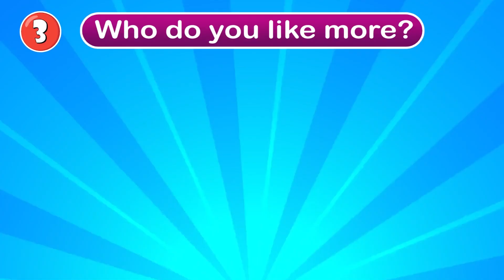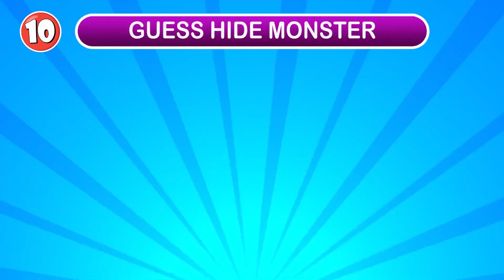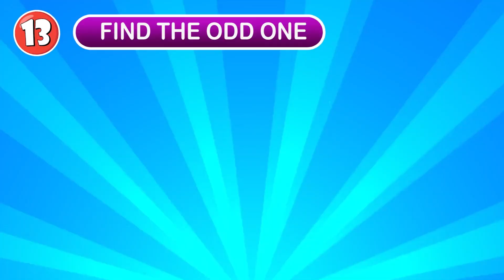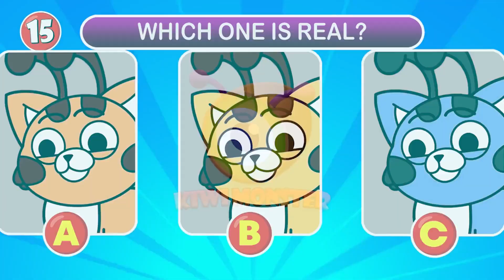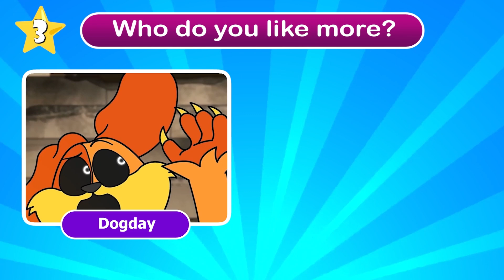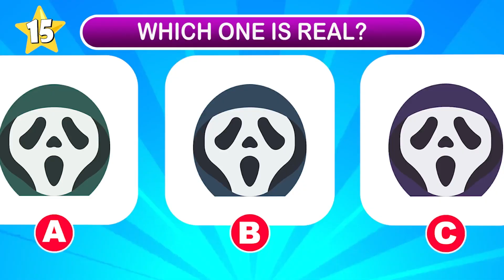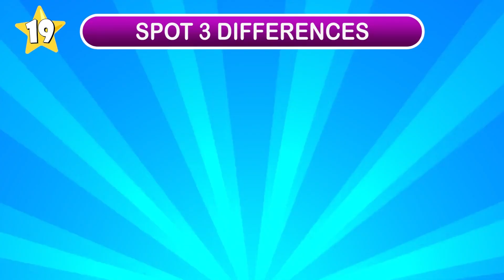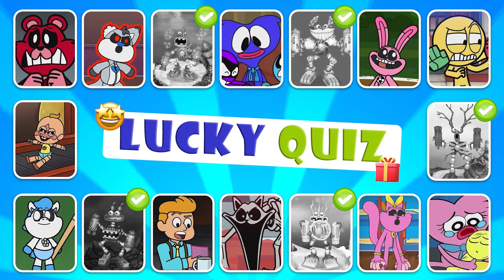Poppy Playtime Chapter 3 in REAL LIFE | Catnap 🐈‍⬛ Dogday 🐶 Smiling Critters